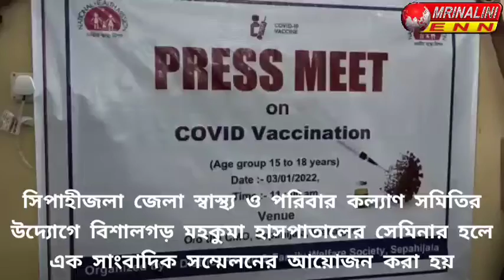বিশালগড় মহকুমা হাসপাতালের সেমিনার হলে এক সাংবাদিক সম্মেলনের আয়োজন করা হয়।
সিপাহীজলা জেলা স্বাস্থ্য ও পরিবার কল্যাণ সমিতির উদ্যোগে বিশালগড় মহকুমা হাসপাতালের সেমিনার হলে এক সাংবাদিক সম্মেলনের আয়োজন করা হয়।